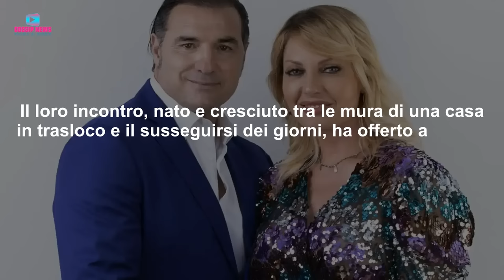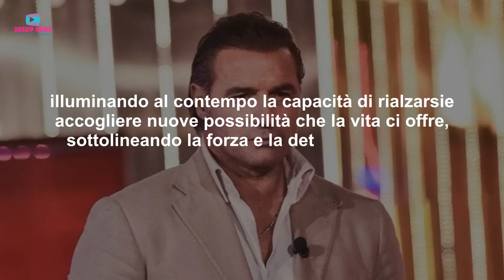Manila Nazzaro Disintegra il Suo Ex Lorenzo Amoruso: I Retroscena Di Fuoco!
Parole di fuoco quelle di Manila Nazzaro nei confronti del suo ex Lorenzo Amoruso. La donna a Verissimo ha raccontato anche la sua nuova storia sentimentale con Stefano Oradei. Ecco cosa ha raccontato Manila Nazzaro al cospetto di Silvia Toffanin!